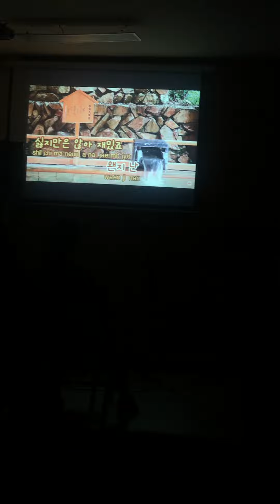How Koreans do party #5